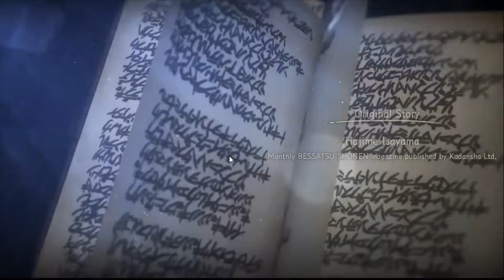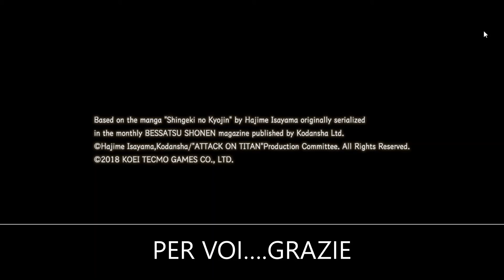VIDEO DEDICA PER VOI E PER LA SERIE CONCLUSA